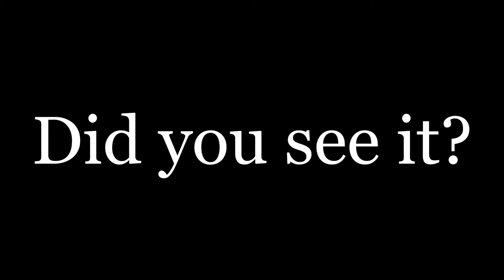FC4, TES V:S, ETS2 FUNTAGE Christmas Edition - COMEDY(mlg pro)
MERRY CHRISTMAS FOR EVERYONE!
USED SONGS:
1.Ludacris - Move Bitch (Dirty) -LYRICS
2.Chamillionaire - Ridin' ft. Krayzie Bone
3.Great White Shark (Jaws Music)
4.Surfmania - BF BC 2
5.- Song Tom's Dog asdfmovie5 theme
6.Smoke Weed Everyday - Snoop Doggie Dupstep version
7.Knife Party - Bonfire
8.Subshock &amp; Michael White - Get dirty
9.Sherlock Holmes - Discombobulate, Composed by Hans Zimmer
11.We Wish You A Merry Christmas - Christmas Carols
12.Juicy J, Wiz Khalifa, Ty Dolla $ign feat. Kill The Noise  - Shell Shocked
And a lots of MLG sound effects